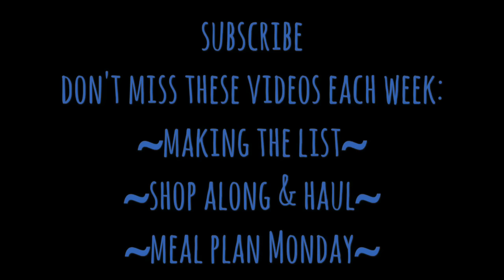Daily VLog 2/7/17 - 10,000 steps\ House Walking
~ Sunday - Meal Plan in Review - What We Ate Last Week!
         - Bonus Aldi Insider Ad review!!!
~ Monday - video, Shop along and grocery haul.
~ Tuesday - No Spend encouragement and Financial Thoughts
~ Wednesday - Making my Shopping List and Look at the Ads
~ Thursday - NotComplicated Cooking
~ Friday - Every Dollar Budget Tool Weekly Update
~ Saturday - Shop Along and Haul!

Watch along to see I'm getting a good deal, who is getting better deals - you or me.

GENERAL INFO